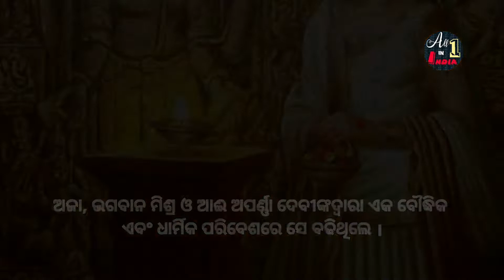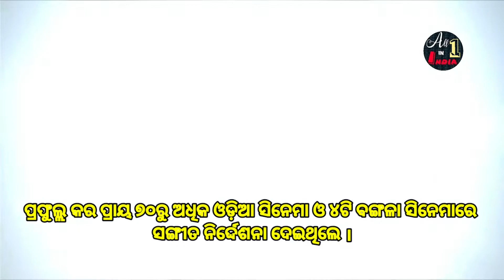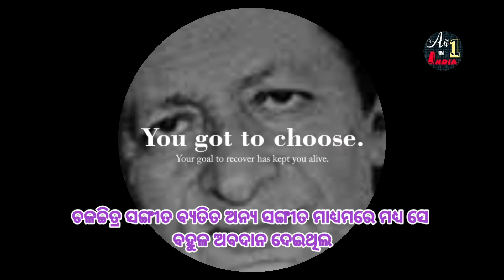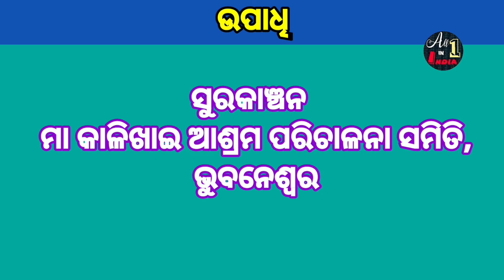Prafulla Kar nka Jibani।Biographhy Of Prafulla Kar।Musician।Lyricist।Galician।Columnist।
our mic
Prafulla Kar was an Oriya musician, singer, lyricist, writer and columnist. He received Padma Shri, the fourth highest civilian award by the Government of India in 2015 for his contribution in the field of arts.
Born: 16 February 1939, Puri
Died: 17 April 2022, Bhubaneswar
Spouse(s): Manorama Kar
Awards: Padma Shri
Parent(s): Baidyanath Kar; Sushila Kar
Children: Mahaprasad Kar, Sandhyadipa Kar, Mahadeep Kar
ପ୍ରଫୁଲ୍ଲ କର (୧୬ ଫେବୃଆରୀ ୧୯୩୯ – ୧୭ ଅପ୍ରେଲ ୨୦୨୨) ପୁରୀଠାରେ ଜନ୍ମିତ ଜଣେ ଓଡ଼ିଆ ସଙ୍ଗୀତକାର, ଗାୟକ, ଗୀତିକାର, ଗାଳ୍ପିକ ଓ ସ୍ତମ୍ଭକାର ଥିଲେ । ସେ ୧୯୬୦ ମସିହାରେ ତାଙ୍କ ସଙ୍ଗୀତ ଜୀବନ ଆରମ୍ଭ କରିଥିଲେ । ସେ ୭୦ରୁ ଅଧିକ ଓଡ଼ିଆ କଥାଚିତ୍ରରେ ସଙ୍ଗୀତ ନିର୍ଦ୍ଦେଶନା ଦେବା ସହିତ ୮ଥର ରାଜ୍ୟ ଚଳଚ୍ଚିତ୍ର ପୁରସ୍କାର ଲାଭ କରିଥିଲେ ।
Prafulla Kar (16 February 1939 – 17 April 2022) was an Oriya musician, singer, lyricist, writer and columnist. He received Padma Shri, the fourth highest civilian award by the Government of India in 2015 for his contribution in the field of arts.
ସମ୍ମାନ
ସମ୍ପାଦନ କରନ୍ତୁ
ପଦ୍ମଶ୍ରୀ ସମ୍ମାନ, ୨୦୧୫
ଜୟଦେବ ପୁରସ୍କାର - ରାଜ୍ୟ ସଂସ୍କୃତି ବିଭାଗ (ଜୀବନ ବ୍ୟାପି ଅବଦାନ ନିମନ୍ତେ )- ୨୦୦୪
ଓଡ଼ିଶା ସଙ୍ଗୀତ ନାଟକ ଏକାଡେମୀ ସମ୍ମାନ - ଓଡ଼ିଶା ରାଜ୍ୟ ସରକାର
ଓଡ଼ିଶା ସାହିତ୍ୟ ଏକାଡେମୀ ପୁରସ୍କାର, ୨୦୦୬
ଡି.ଲିଟ୍ - ଉତ୍କଳ ସଂସ୍କୃତି ବିଶ୍ୱବିଦ୍ୟାଳୟ
କବି ସମ୍ରାଟ ଉପେନ୍ଦ୍ର ଭଞ୍ଜ ସମ୍ମାନ - ଓଡ଼ିଶା ସଙ୍ଗୀତ ନାଟକ ଏକାଡେମୀ - ୨୦୦୯
ସାରଳା ସମ୍ମାନ - ଇମ୍ଫା, ଭୁବନେଶ୍ୱର
ଚଳଚ୍ଚିତ୍ର ଜଗତ ସମ୍ମାନ - ୧୯୭୭
ନିତାଇ ପାଲିତ ସମ୍ମାନ
ବାଣୀଚିତ୍ର ସମ୍ମାନ
ଫିଟଫାଟ ବାଇସ୍କୋପ ସମ୍ମାନ - ୨୦୧୧
ଅନମୋଲ ସଙ୍ଗୀତ ସଙ୍ଗୀତ ନିର୍ଦ୍ଦେଷକ ସମ୍ମାନ - ଓଡ଼ିଆ ଗୀତି କବୀ ସମାଜ
ଡ୍ରିମସ୍ ଜୀବନ ବ୍ୟାପି ଅବଦାନ ନିମନ୍ତେ ସମ୍ମାନ - ଡ୍ରିମସ୍, ଟାଙ୍ଗୀ, କଟକ
କଳିଙ୍ଗ ପ୍ରତିଭା ସମ୍ମାନ - ନର୍ମଦା ଚାରିଟେବୁଲ୍ ଟ୍ରଷ୍ଟ
ଭୁବନେଶ୍ୱର ପୁସ୍ତକ ମେଳା ସମ୍ମାନ- ୨୦୧୨
ଓଡ଼ିଶା ସୋସାଇଟି ଅଫ ଆମେରିକା
ମାୟାଧର ମାନସିଂହ ଶତବାର୍ଷିକି ସମ୍ମାନ- ୨୦୦୬
ରାଜଧାନୀ ଗୌରବ ସମ୍ମାନ - ୨୦୦୭
ସ୍ୱର୍ଣ୍ଣ ସଂଜୀବନି ସମ୍ମାନ - ୨୦୦୮
ସଂଗୀତ ସୁଧାକର ବାଳକୃଷ୍ଣ ଦାସ ସମ୍ମାନ - ଇଟିଭି ଚଳଚ୍ଚିତ୍ର ଉତ୍ସବ - ୨୦୧୦
ପରମ୍ପରା ସମ୍ମାନ - ୨୦୧୨
କାଦମ୍ବିନି ସମ୍ମାନ - ୨୦୧୨
00:00 INTRODUCTION
00:34 ବାଲ୍ୟ ଜୀବନ
01:26 ଶିକ୍ଷା
01:55 ପରିବାର
02:12 କର୍ମଜୀବନ
04:16 ସମ୍ମାନ
05:21 ଉପାଧି
06:02 ମୃତ୍ୟୁ
06:15 OUTRO